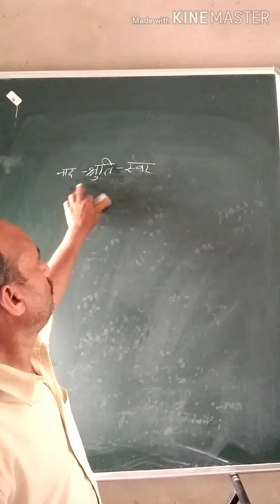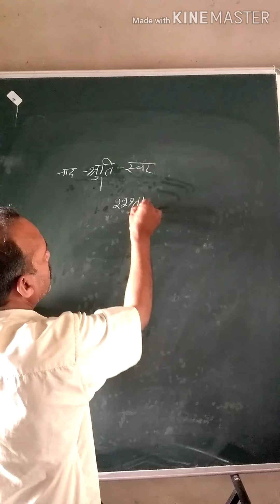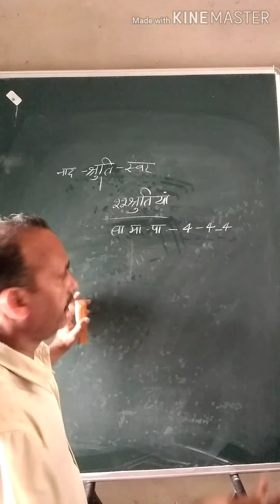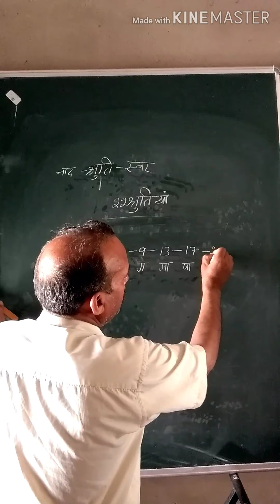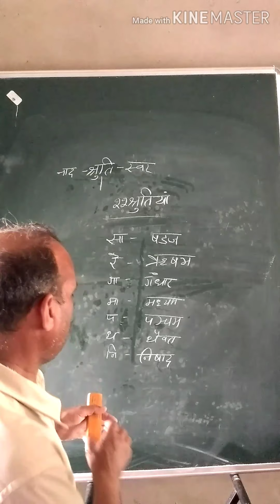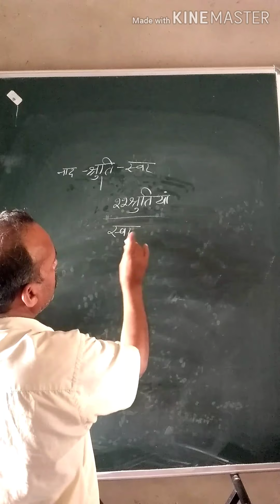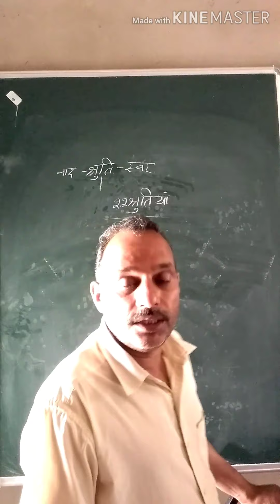Definition of shurti & Sawar by Pradeep mahrolia